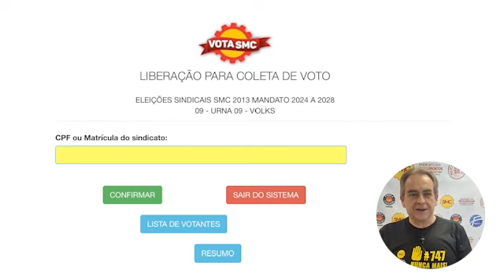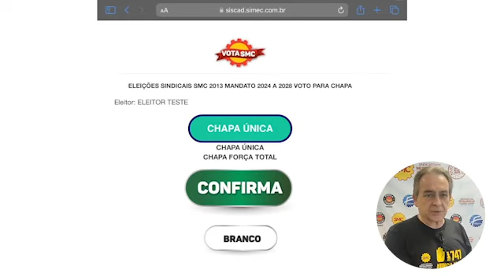Fala SB: Saiba como serão as eleições do SMC